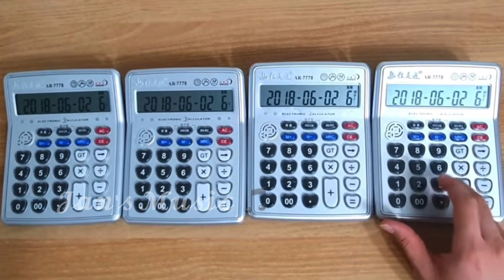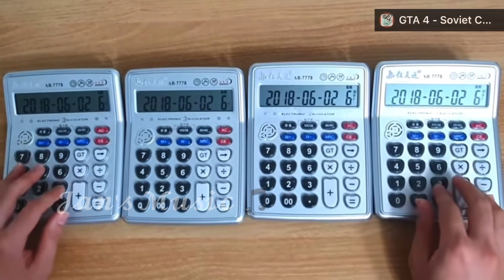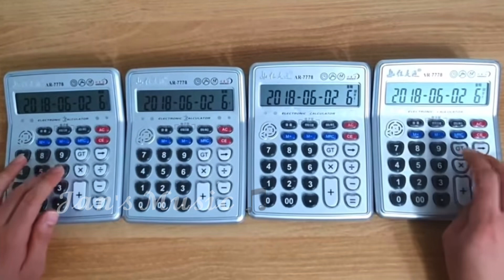Rush E but is played on every instrument (part 2)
E

0:00 1. Drums (The8BitDrummer)
2:17 2. 4 Calculators (바커 Chacc)
4:19 3. Recorder (suzy)